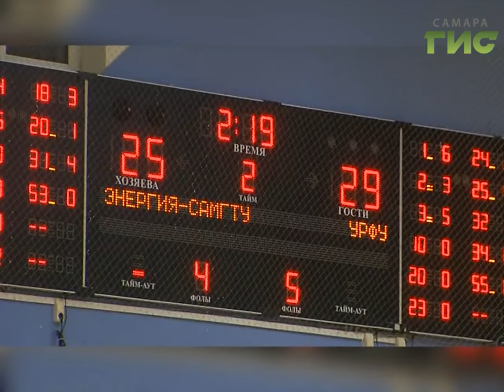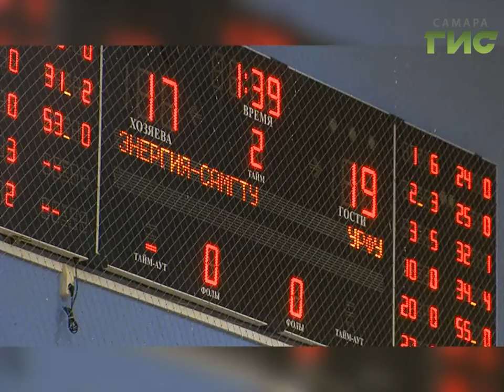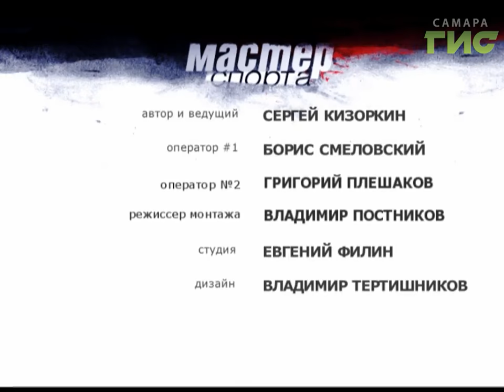"Мастер спорта" №289